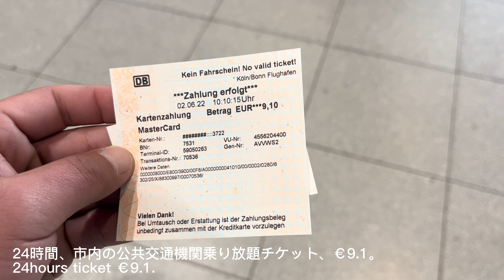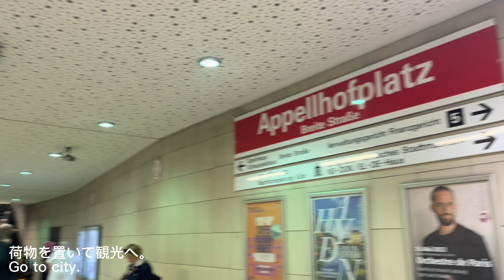【海外生活Vlog】London Daily Vlog Day14 〜ドイツ ケルン〜 【ワーホリ・留学】Cologne, Germany 【Working holiday・Study abroad】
世界一周旅行中で、現在London在住のTattoです。
ドイツのケルンに旅行に行った時の動画です。

I`m backpacker and I live in London now.
I went to Cologne, Germany.

イギリスのシェアハウス・ロンドンで住んでいる家【ワーホリ・留学】London Share house  Room Share【Working holiday・Study abroad】

【海外生活Vlog】London Daily Vlog Day13 〜グリニッジ〜 【ワーホリ・留学】 Greenwich【Working holiday・Study abroad】

あなたのご質問、ご相談、自分が知る限りのことでお答えいたします。

Tatto

2017年12月から西周りで世界一周旅行をスタート。
1年2ヶ月でアジアからヨーロッパまで35ヵ国を回る。

2019年2月からオーストラリアでワーホリ出稼ぎ生活を開始。
仕事を転々としていた中で、全ての国境が閉まる。
ワーホリを2年したのち学生ビザに切り替える。
結局オーストラリアで2年9ヶ月過ごす。

そんな中、イギリスのYMSビザが当選。
2022年1月よりイギリス出稼ぎ生活を開始。
ロンドンで働きながら、またバックパッカーが出来るようになる時をひたすら待つ。